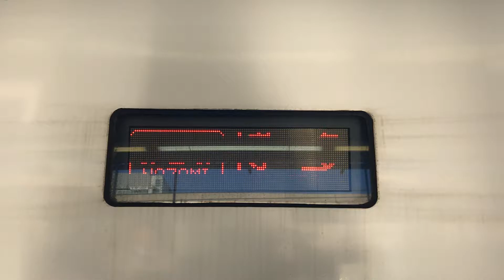貴重！700系の「のぞみ博多行き」電光掲示板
今では700系の「ひかり」が激レアですね